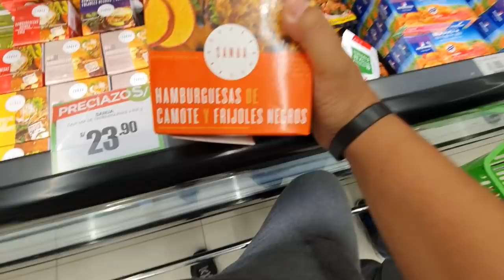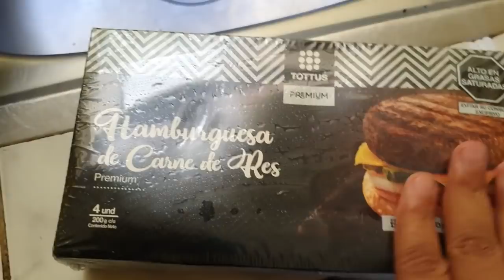ASÍ FUE NUESTRA NAVIDAD VENE-PERUANA | Oswarditox